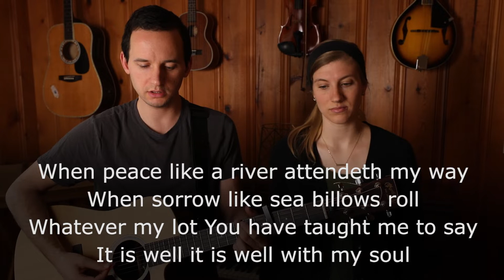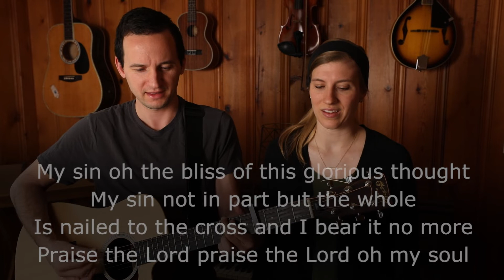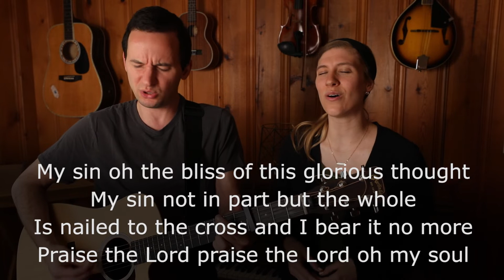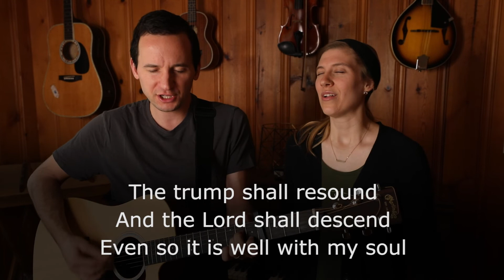SHBC - It Is Well With My Soul